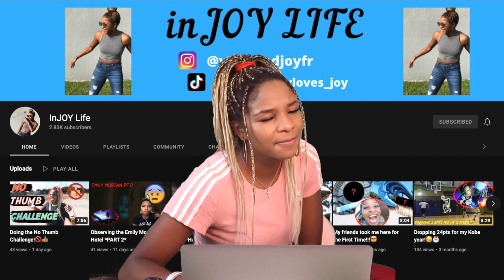Heart- Barracuda *REACTION*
Omggg when I tell you throwbackkk! I Haven't heard this song in yearsssss, and it brought back so many memories with Guitar Hero! Yes, yes I did play that game... I know I know!🤦‍♀️🤣 But it was great! So I hope you enjoyed it just as much as I did!😇🙏🏽